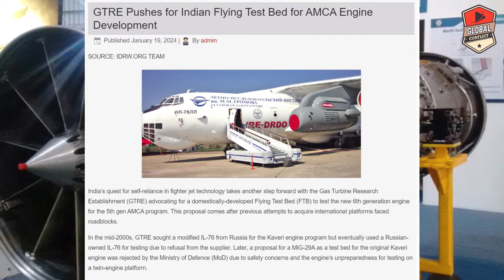Ethiopia ने खरीदा Indian SU-30MKI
The Sukhoi Su-30MKI (NATO reporting name: Flanker-H) is a two-seater, twinjet multirole air superiority fighter developed by Russian aircraft manufacturer Sukhoi and built under licence by India's Hindustan Aeronautics Limited (HAL) for the Indian Air Force (IAF). A variant of the Sukhoi Su-30, it is a heavy, all-weather, long-range fighter.

Development of the variant started after India signed a deal with Russia in 2000 to manufacture 140 Su-30 fighter jets. The first Russian-made Su-30MKI variant was accepted into the Indian Air Force in 2002, while the first Su-30MKI assembled in India entered service with the IAF in November 2004. The IAF has nearly 260 Su-30MKIs in inventory as of January 2020. The Su-30MKI is expected to form the backbone of the IAF's fighter fleet to 2020 and beyond.

The aircraft is tailor-made for Indian specifications and integrates Indian systems and avionics as well as French and Israeli sub-systems. It has abilities similar to the Sukhoi Su-35 with which it shares many features and components.

In 2004, India signed a deal with Russia to domestically produce the Novator K-100 missile, designed to shoot down airborne early and control (AEW&C) and C4ISTAR aircraft, for the Su-30MKI, however the project did not proceed. Although not initially designed to carry or strategic, India has considered integrating an air-launched version of the capable Nirbhay.

In May 2010, India Today reported that Russia had won a contract to upgrade 40 Su-30MKIs with new radars, onboard computers, electronic systems and the ability to carry the BrahMos cruise missile. The first two prototypes with the "Super-30" upgrade will be delivered to the IAF in 2012, after which the upgrades will be performed on the last batch of 40 production aircraft. The Brahmos missile integrated on the Su-30MKI will provide the capability to attack ground targets from stand-off ranges of around 300 km. On 25 June 2016, HAL conducted the first test flight of a Su-30MKI fitted with a BrahMos-A missile from Nashik, India. The first air launch of BrahMos from a Su-30MKI was successfully carried out on 22 November 2017.

India was planning to upgrade its Su-30MKI fighters with Russian Phazotron Zhuk-AE Active electronically scanned array (AESA) radars. The X band radar can track 30 aerial targets in the track-while-scan mode and engage six targets simultaneously in attack mode. AESA technology offers improved performance and reliability compared with traditional mechanically scanned array radars. On 18 August 2010, India's Minister of Defence A K Antony stated the current estimated cost for the upgrade was ₹10,920 crore (US$1 billion) and the aircraft are likely to be upgraded in phases beginning in 2012.

The Indian Defence Ministry proposed several upgrades for the Su-30MKI to the Indian Parliament, including the fitting of Russian Phazotron Zhuk-AE AESA radars starting in 2012. During MMRCA trials the Zhuk-AE AESA radar demonstrated significant capabilities, including ground-mapping modes and the ability to detect and track aerial targets. At the 2011 MAKS air-show, Irkut chairman Alexy Fedorov offered an upgrade package with an improved radar, and reduced radar signature to the Indian fleet to make them "Super Sukhois".

But the plan for equipping the jets with Russian AESA radar was dropped in favor of phase wise upgradation of the jets with Indian avionics like by equipping the jets with Indian made Uttam AESA. The jets got the first phase Super Sukhoi upgrade with the addition of the Astra (missile), a 110 km range BVR missile more capable than the R 77; India also started to replace the Russian made fly-by-wire system with an Indian-made Flight Control system and even adopted a new digital RWR (Radar Receiver) to replace the outdated manual Radar Receiver previously used.